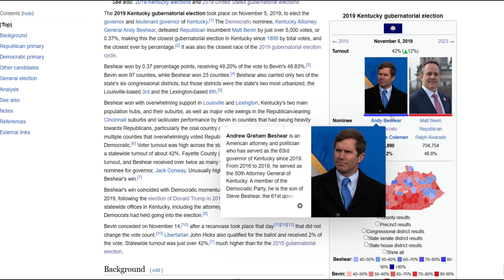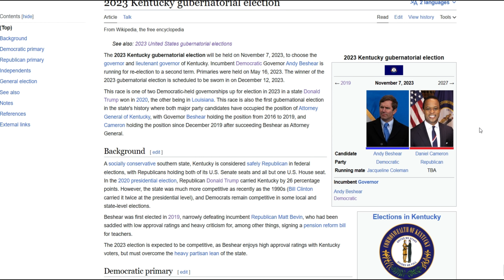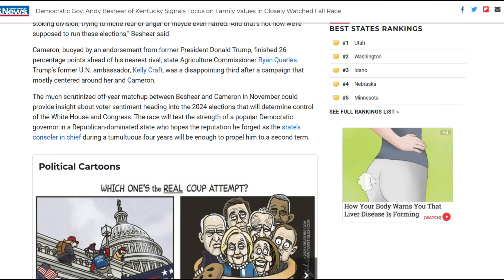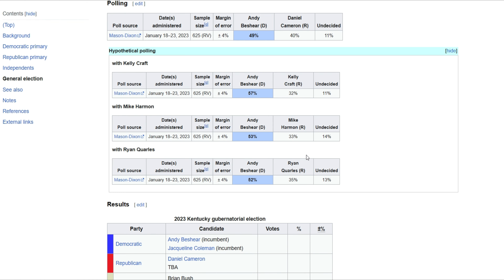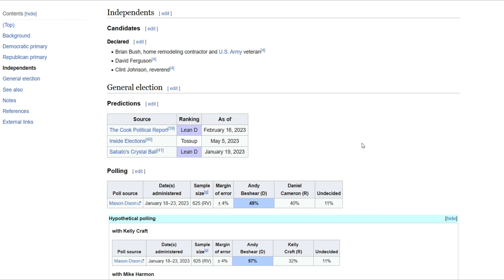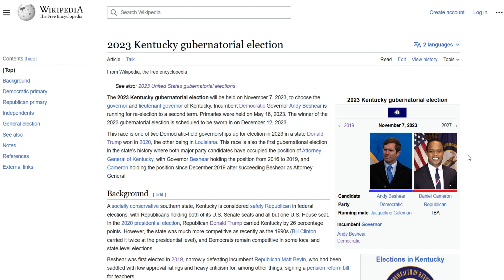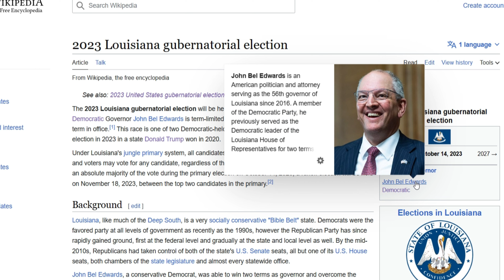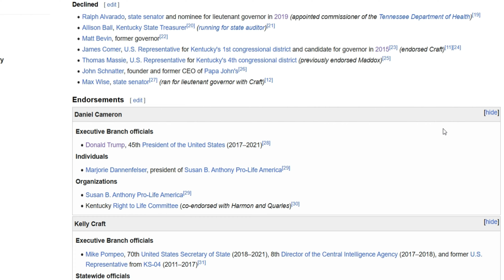Daniel Cameron Will Face Andy Beshear in the Kentucky Governor's Race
Who do you think will win this November? Trump endorsed Daniel Cameron won the Republican nomination for governor and will face incumbent Democrat Andy Beshear in the general election. I share my thoughts and early predictions on this race and other gubernatorial elections coming up this year. Hopefully we can reelect Andy Beshear.